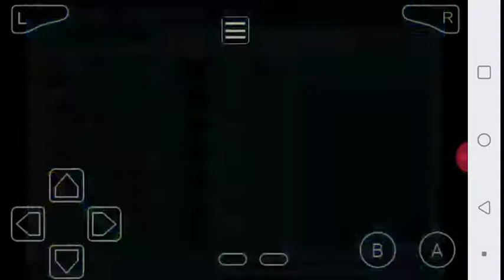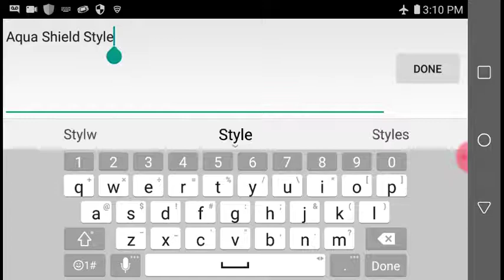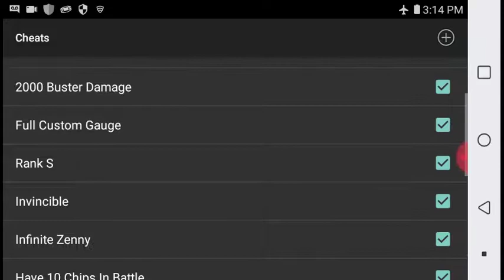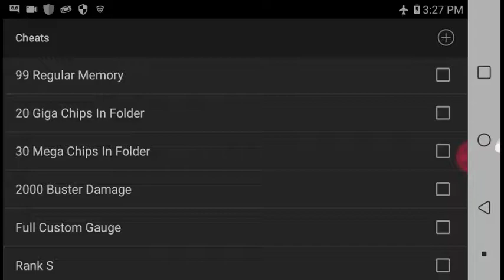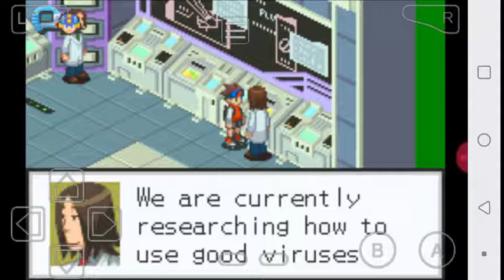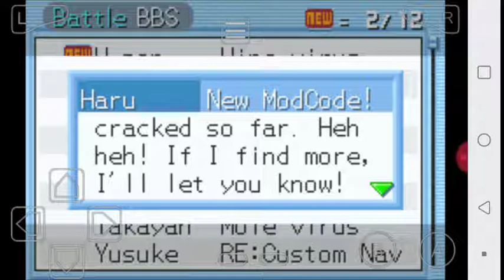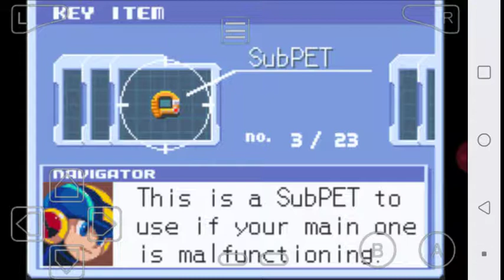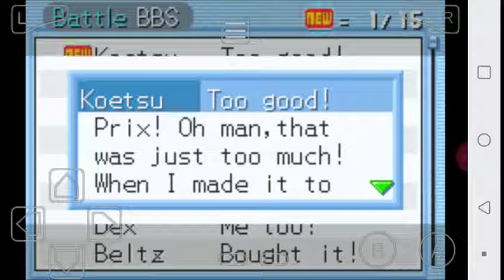SnowFlame Cheats MMBN 3 Part 26 Going To Seaside Hospital!🏥